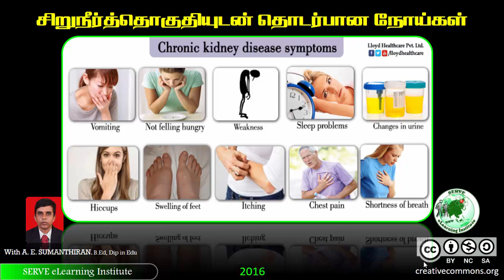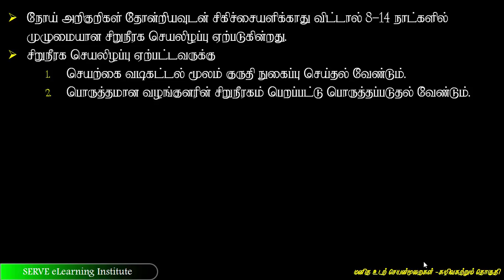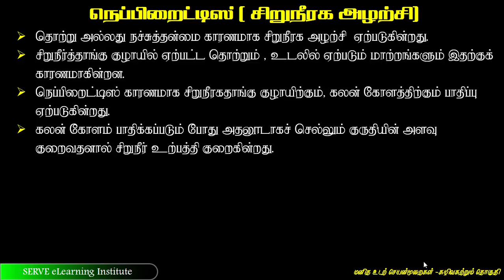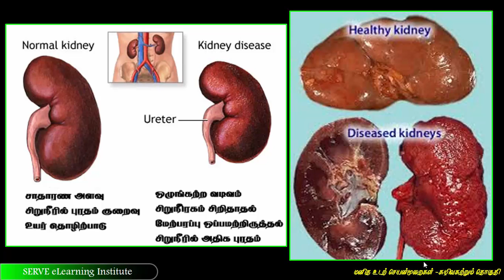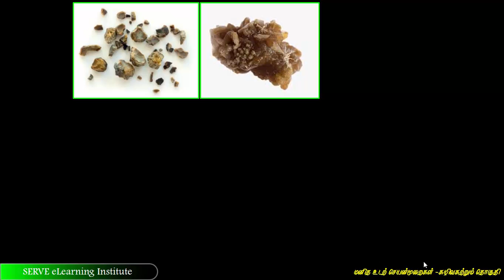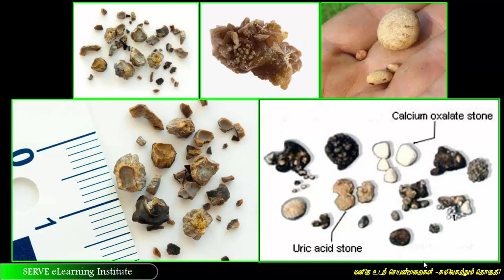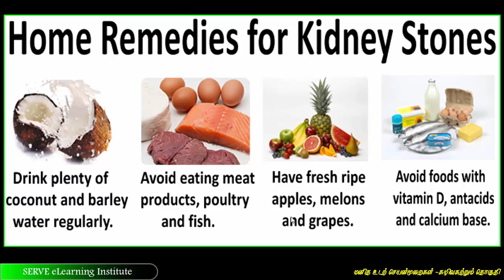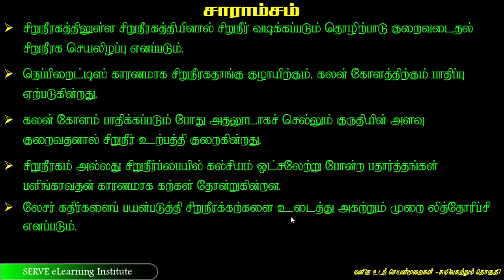Grade 11 Science - 6 3 2 diseases associated with Human Excretory System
Learning material of e-thaksalawa